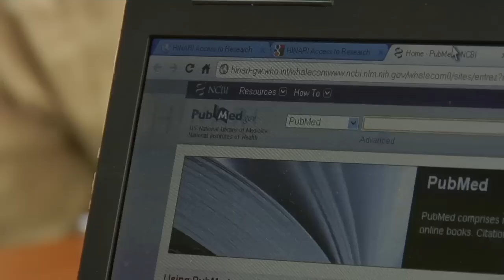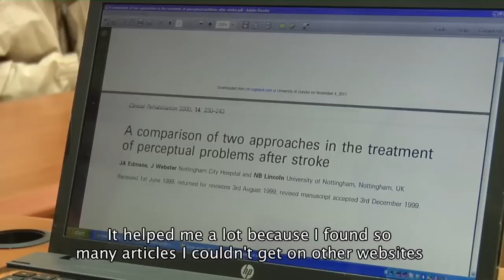Physiotherapist Mulugeta Bayisa on Research4life & community impact in Ethiopia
Mulugeta Bayisa is a practising physiotherapist who teaches undergraduate physiotherapy students at the University of Gondar in Ethiopia. He is also studying postgraduate clinical physiotherapy. When he first came to the university as an undergraduate student in 2005, there were few physiotherapy books in the library, and those that were available were over a decade old.  Publications describing new research in this fast-changing and rapidly growing field were virtually non-existent. This became an even greater problem in 2008, when Mr Bayisa started teaching.

With limited internet access and the scarcity of current print journals, the college lacked a culture of evidence based practice. In such an environment, it was very difficult to answer the sort of questions -- the why, what, who and how of clinical practice -- that good teaching demands.

And not only did Mr Bayisa and the other physiotherapy staff rely on old publications, but they also took an outdated approach to patient care. "We decided for the patients; we didn't include them in the decision-making process," he says. "It was very difficult for our institution to narrow the gap between what is practised now internationally and what we used to practise, which was often unable to solve our patients' problems."

All this would change, however, in September 2010. That month, three information experts visited to talk to postgraduate students about evidence-based practice and accessing health information through the Leicester-- Gondar Medical and University Link, which supports undergraduate and postgraduate teaching programs.

Crucially, they introduced Mr Bayisa to HINARI. This, he says, marked a great turning point in his life. Using HINARI, Mr Bayisa was able to access original research articles, information on clinical trials, and reviews. Before HINARI, Google was his main source of medical information. But, without access to full journal papers, the information was often vague or incomplete, if it was available at all.

MORE: For full story, read Research4Life's Making a Difference: Stories from the field:
how access to scientific literature is improving the livelihoods of communities around the world